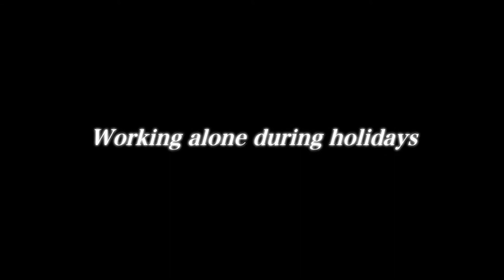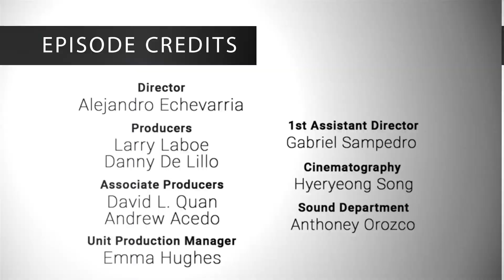NFMLA Stage 5 Filmmaker Interview | Mitsuyasu Sakai